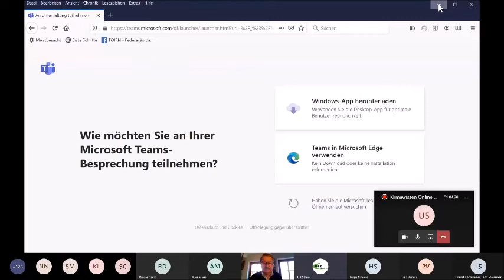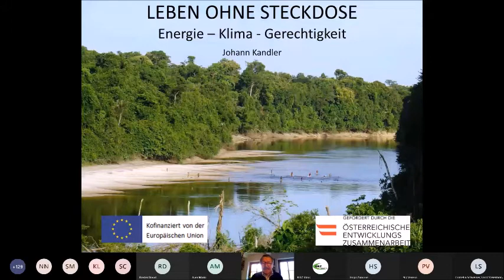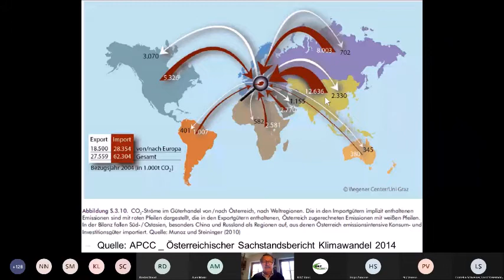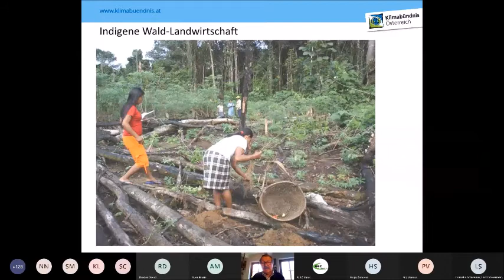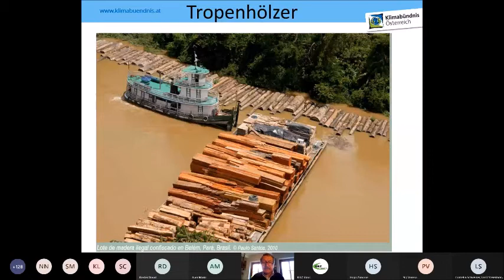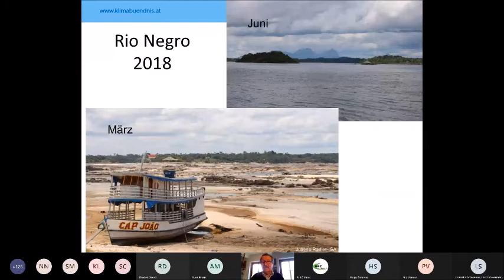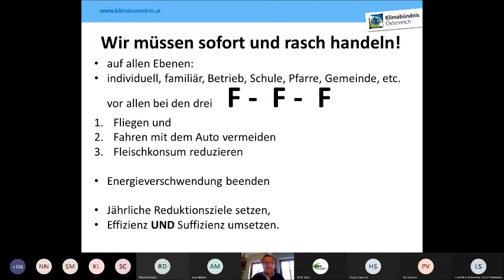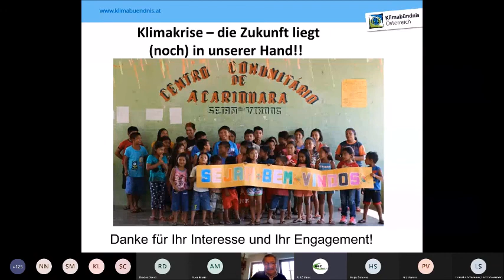Klimawissen Online aus 1. Hand - Johann Kandler / AMAZONAS - LEBEN OHNE STECKDOSE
Johann Kandler (Klimabündnis Österreich) spricht über "Amazonas - Leben ohne Steckdose"

DER VORTRAGENDE
Johann Kandler arbeitet seit 1993 beim Klimabündnis Österreich im Bereich Partnerschaft mit indigenen Völkern, Amazonasregenwald und Klimagerechtigkeit. Vorher war er 20 Jahre in Brasilien tätig, unter anderem im Amazonas, und unterstütze die einheimische Bevölkerung im Kampf um ihre Rechte und den Erhalt des Regenwaldes.

DER VORTRAG
Am Rio Xingu, einem Nebenfluss des Amazonas, wurde mit dem Staudamm „Belo Monte“ das drittgrößte Kraftwerk der Welt errichtet, mit verheerenden Folgen für die Natur und die einheimische Bevölkerung. Die angeblich „saubere Energie“ aus dem Regenwald dient aber nicht dem Fortschritt in der Region, sondern versorgt große Industrieanlagen, die Konsumgüter für die reichen Länder produzieren. Diese verbrauchen direkt oder indirekt 3/4 der Energie weltweit. Aber es gibt Alternativen, den Verbrauch zu reduzieren und damit die Umwelt zu schützen und allen Menschen Zugang zu Energie und damit bessere Lebensbedingungen zu ermöglichen.